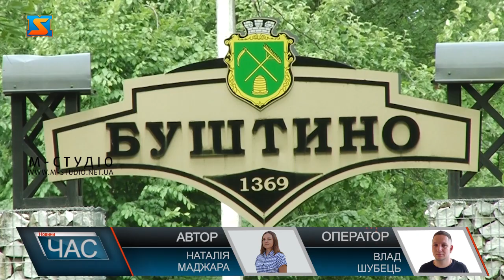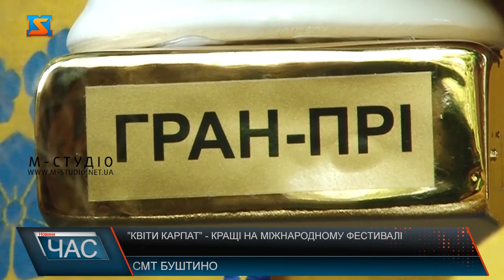«Квіти Карпат» - кращі на міжнародному фестивалі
Зразковий хореографічний колектив «Квіти Карпат» Буштинського ліцею за роки існування успішно виступає на всеукраїнських та міжнародних конкурсах та фестивалях. Щойно танцюристи повернулися з міжнародного фестивалю-конкурсу «Чорноморська перлина», де підкорили серця професійного журі. Переможців зустріла знімальна група «М-студіо».